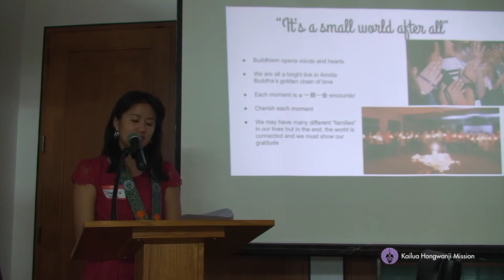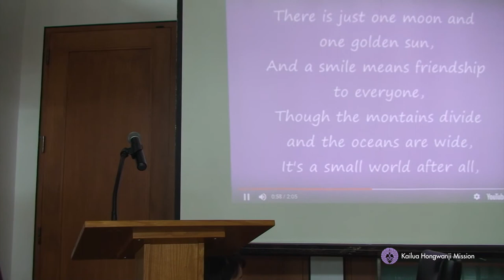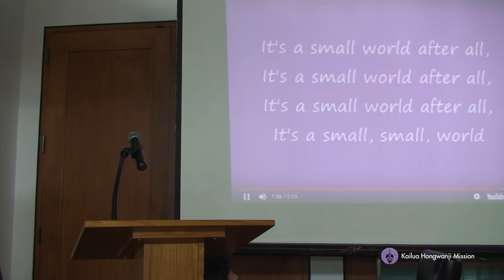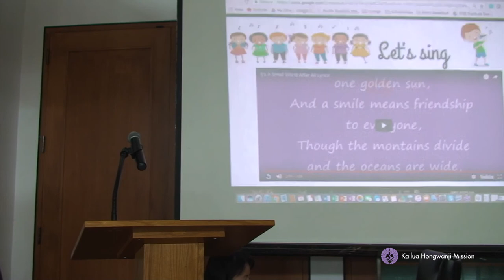Sheera Tamura - Dharma Talk (March 18, 2018) - Kailua Hongwanji Mission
"It's a Small World After All," a Dharma Talk by Sheera Tamura at Kailua Hongwanji Mission on March 18, 2018. Sheera is currently a senior at Pacific Buddhist Academy and President of the Junior Young Buddhist Association (Jr. YBA) Hawaii Federation.

Kailua Hongwanji Mission is a Jodo Shinshu Buddhist church and a branch of the Honpa Hongwanji Mission of Hawaii serving Windward Oahu.